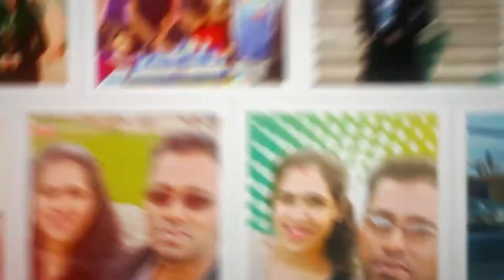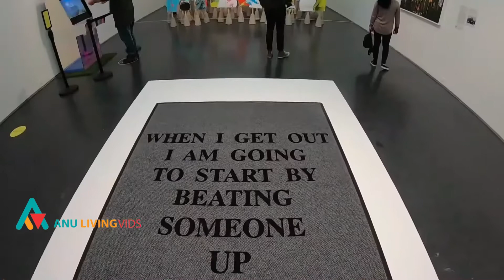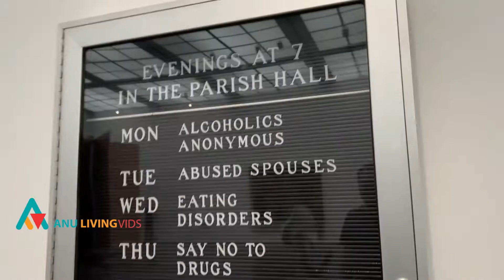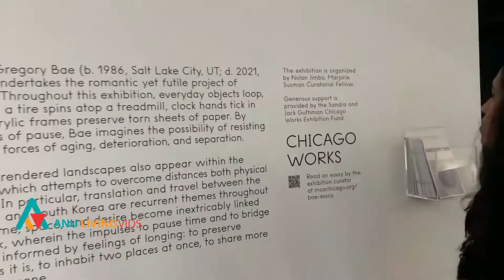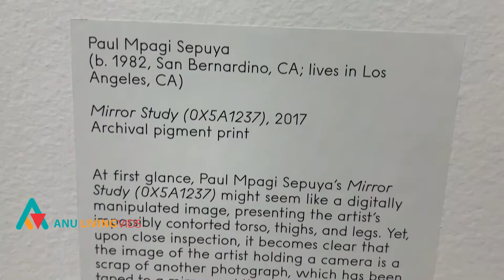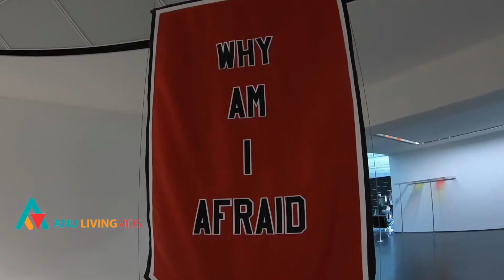Contemporary Art Museum Chicago||Anu Living Vids||Malayalam Vlog||USA Vlogging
The Museum of Contemporary Art (MCA) Chicago is a contemporary art museum near Water Tower Place in downtown Chicago in Cook County, Illinois, United States. The museum, which was established in 1967, is one of the world's largest contemporary art venues. The museum's collection is composed of thousands of objects of Post-World War II visual art. The museum is run gallery-style, with individually curated exhibitions throughout the year. Each exhibition may be composed of temporary loans, pieces from their permanent collection, or a combination of the two.